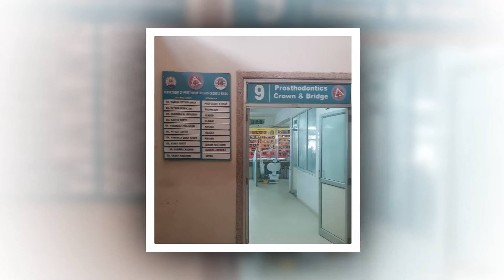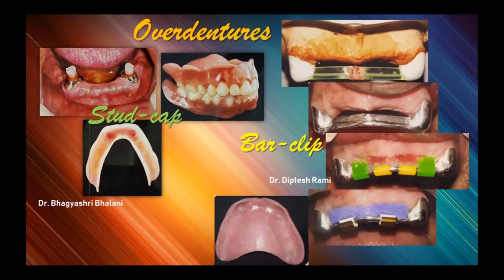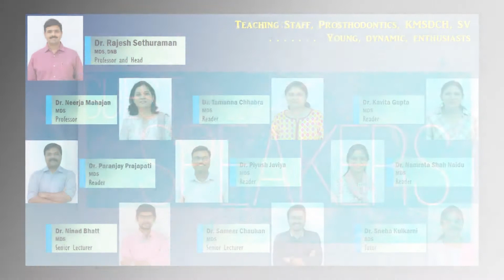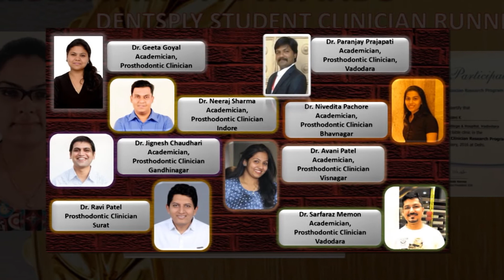Post-Graduation in Prosthodontics @ KMSDCH….!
Department of Prosthodontics, Crown and Bridge,
K. M. Shah Dental College and Hospital, Sumandeep Vidyapeeth, Vadodara.